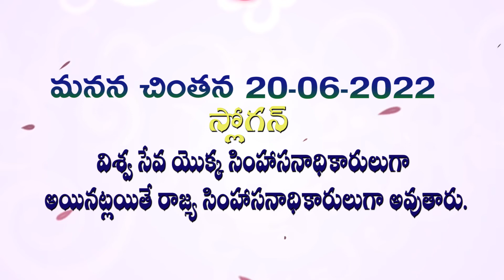20 06 22Manana chintan మనన చింతన మరియు అవ్యక్త ప్రేరణ